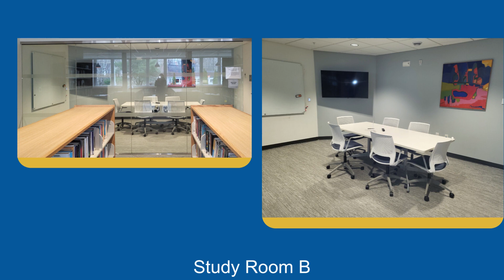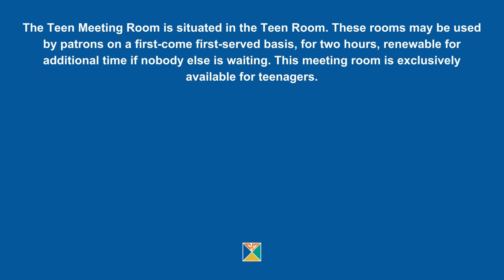Study Room Tour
Take a tour of our three available study room spaces!